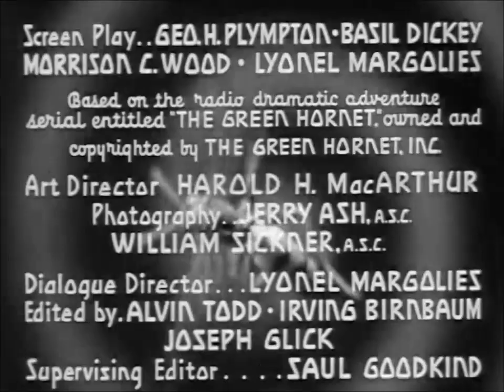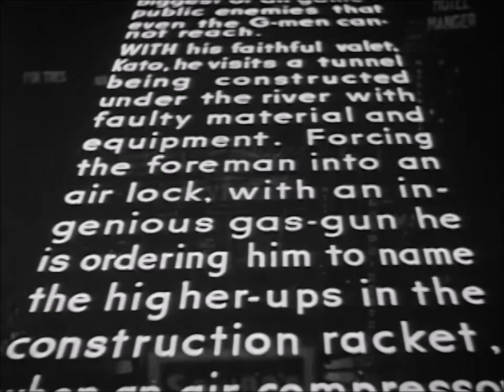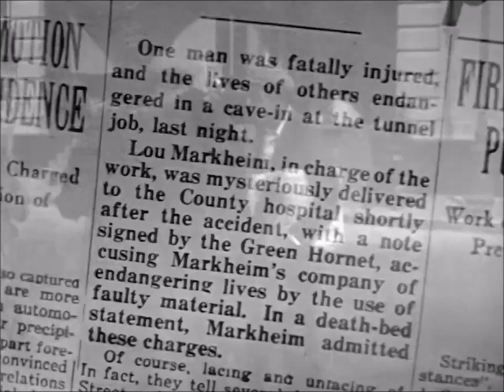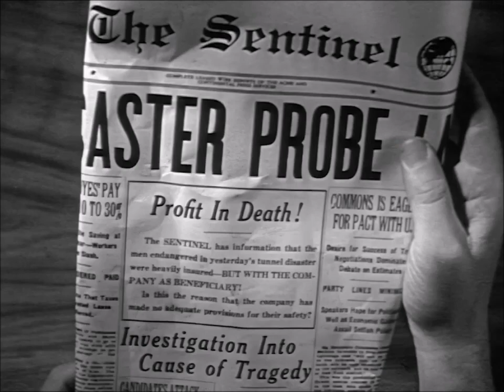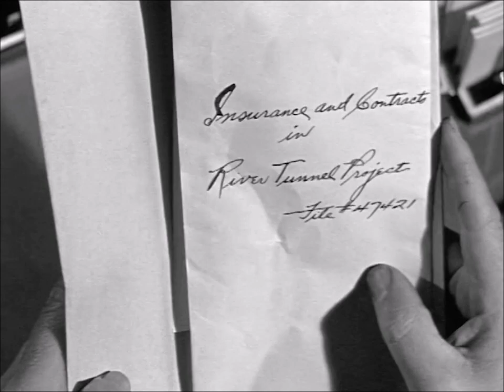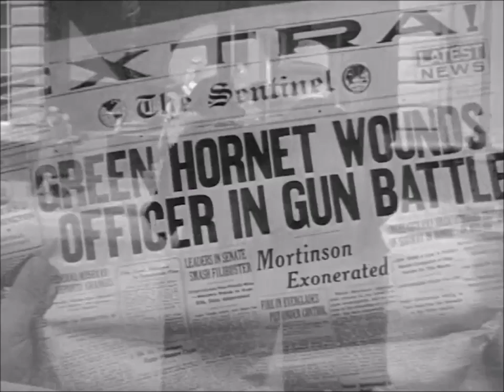The Green Hornet E02 The Thundering Terror